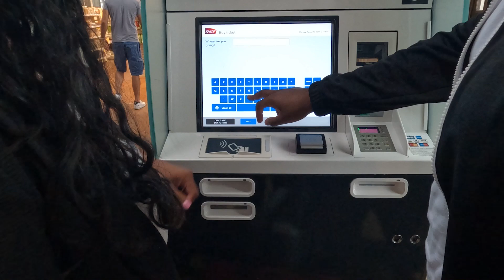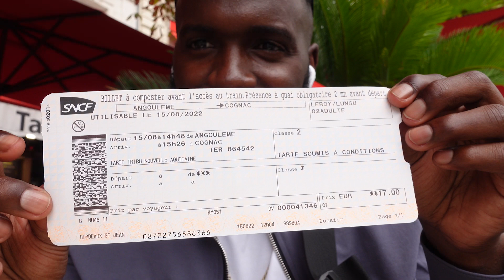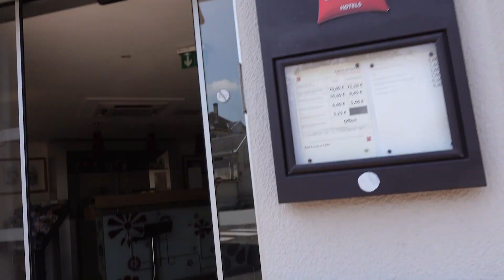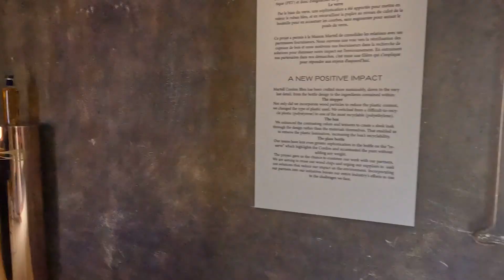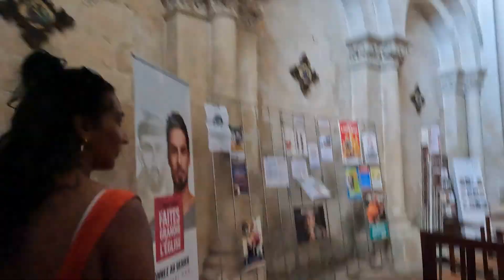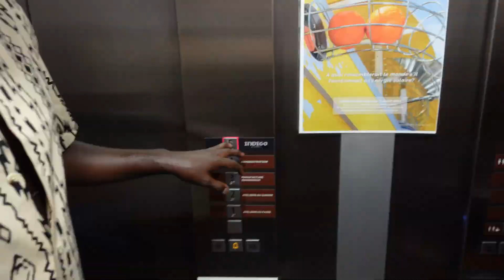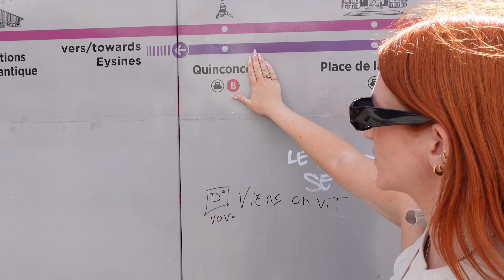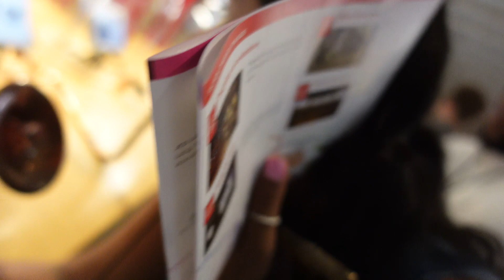Travelling to Cognac, France: Distillery tours and city walks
In this episode, join us as we travel to France to explore this small town, visit their different Cognac distilleries and take a quick pit stop in Bordeaux.